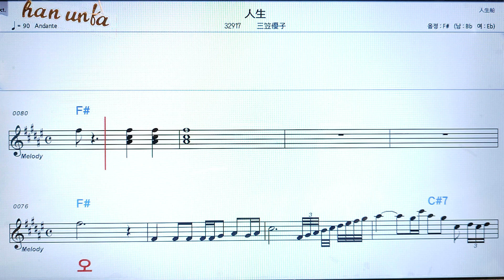진세이/미카사유우코👍日本の歌*(한*일본어 동시 발음)Karaoke*Sheet Music